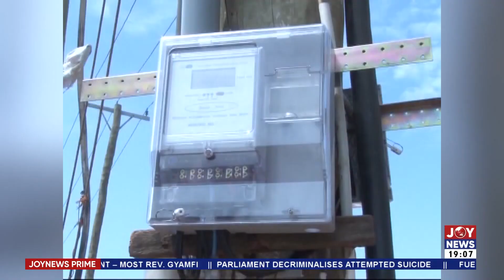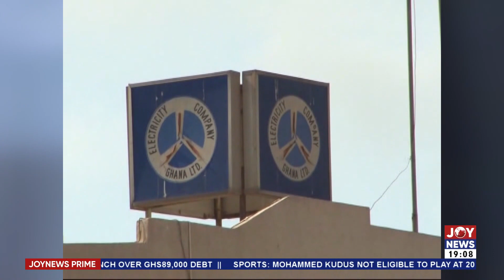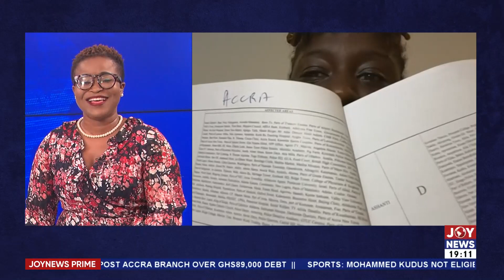Joy News Prime with Emefa Apawu (30-3-23)